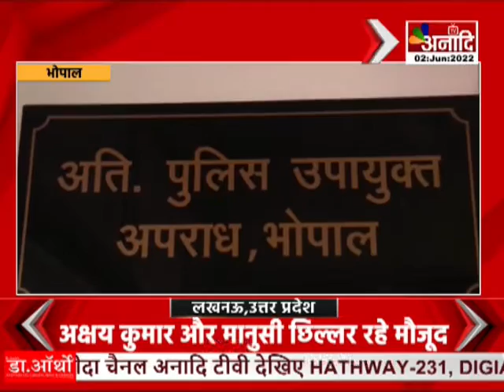BHOPAL: आयुष्मान योजना के नाम पर धोखाधड़ी | MP News Hindi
भोपाल में आयुष्मान कार्ड के जरिए फर्जी इलाज का बिल लगाकर सरकार से करोड़ों रुपए लेने का मामला सामने आया है... मामला खजूरी रोड के वैष्णव मल्टी सुपर स्पेशलिटी अस्पताल का है... अस्पताल ने 62 मरीजों की भर्ती बताकर सरकार से आयुष्मान योजना में 1 करोड़ रूपए से ज्यादा का भुगतान ले लिया... जबकि इनमें से 32 मरीज अस्पताल में भर्ती हुए ही नहीं... इसकी शिकायत आयुष्मान योजना के सीईओ अनुराग चौधरी ने भोपाल क्राइम ब्रांच में दर्ज कराई है... क्राइम ब्रांच ने वैष्णो अस्पताल के मालिक विवेक परिहार के खिलाफ मामला दर्ज कर जांच शुरू कर दी है...